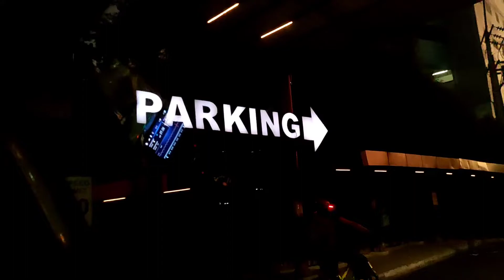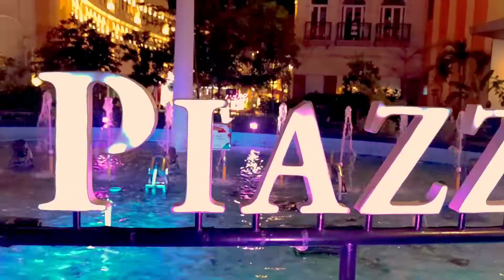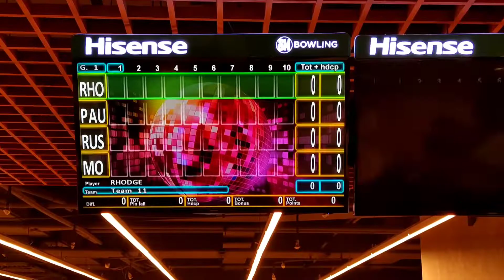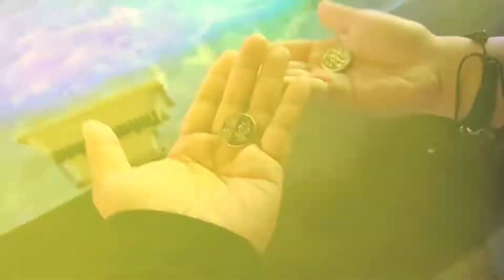A Week Bakasyon sa Taguig